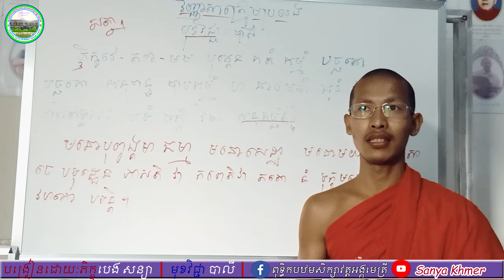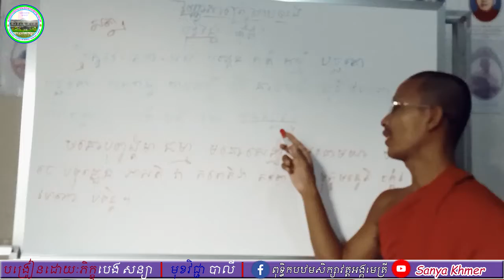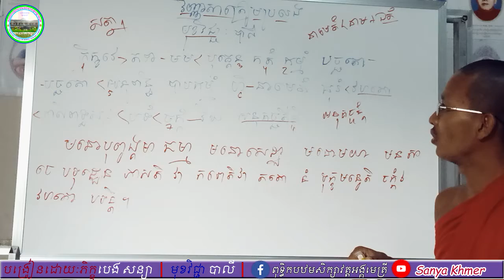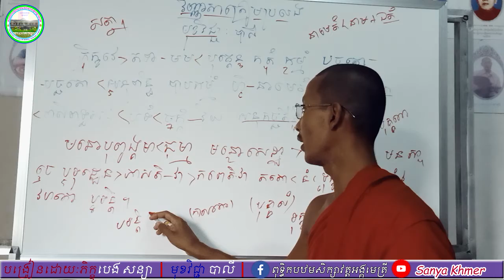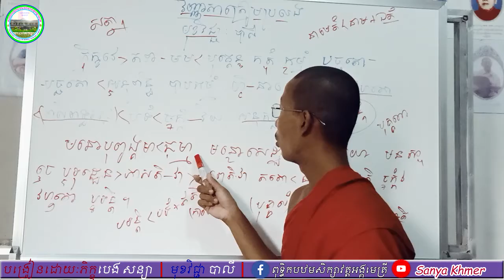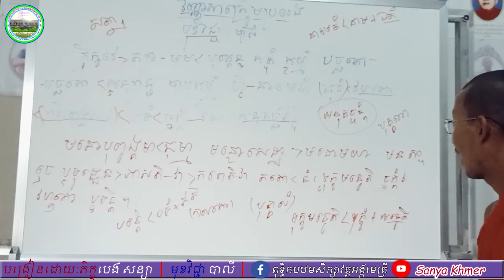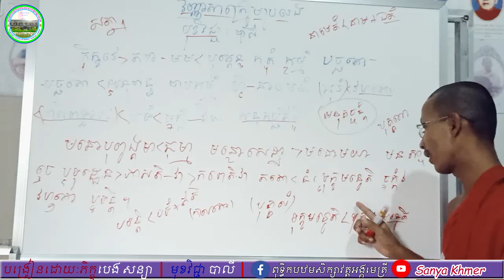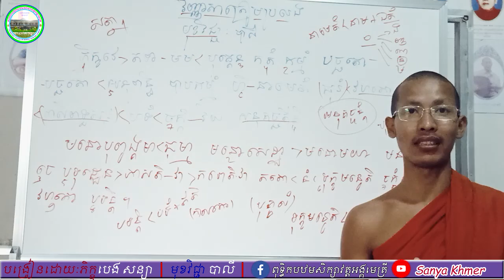Learn Pali​ 📝សិក្សាភាសាបាលី || បង្រៀនដោយភិក្ខុបេង សន្យា , [ Sanya khmer ]